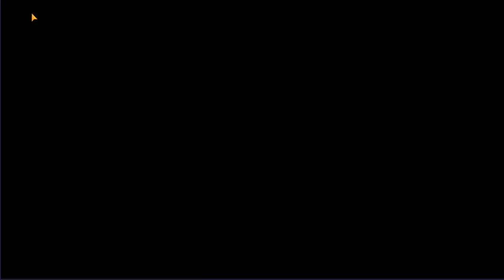BILAN ET AVIS SUR LE JEU MY HERO ACADEMIA THE STRONGEST HERO